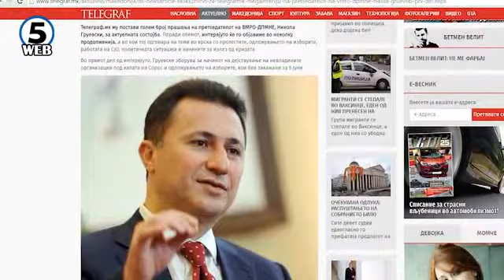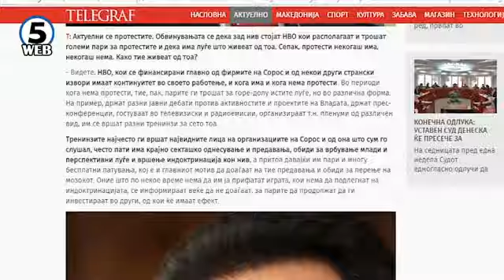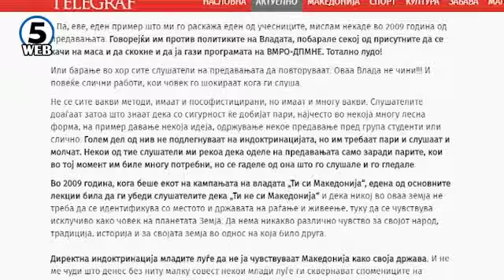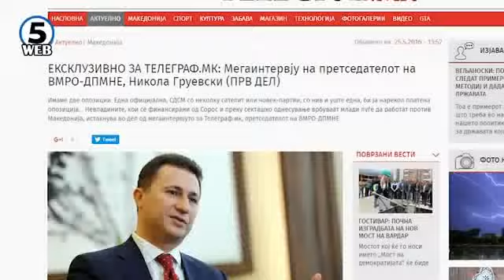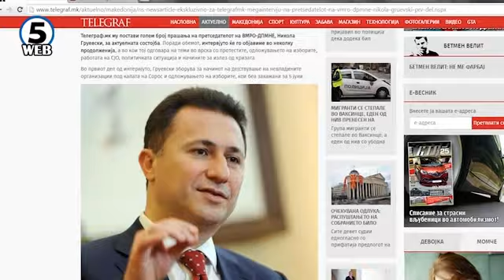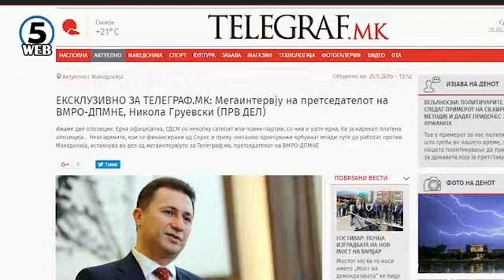Груевски: Имаме две опозиции - СДСМ и невладините платени од Сорос